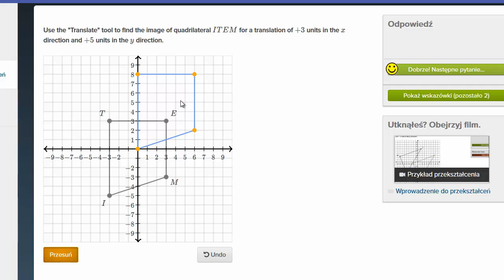Przesuniecie na płaszczyźnie - ćwiczenie